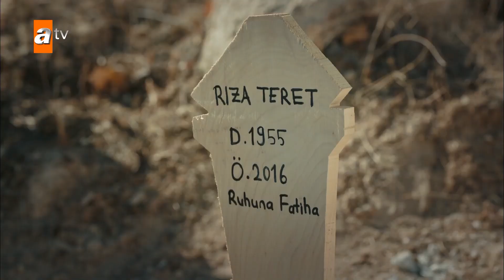Kimsenin Ahı Kimsede Kalmaz | Aşk ve Mavi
Cemal, tarla olayını Fazıl'a anlattı, İlyas intikam yemini etti. İLYAS'IN İNTİKAM YEMİNİ!

Ali, otuzlu yaşlarında zengin bir ailenin oğludur. Ahmet adında bir adamı öldürdüğü için uzun yıllar hapis yatmıştır. Hapishanenin son yıllarında mektuplaştığı Mavi ile tahliye olduğu gün tanışır ve ikili hemen evlenmeye karar verir. Mavi’nin hapishanede onca insan içinde mektuplaşmak için kendisini seçmesi tesadüf değildir. Mavi, yıllar önce ölen Ahmet’in kardeşidir. Amacı bu olaydan sonra hayatlarının kâbusa dönmesine neden olan adamı bulup evlendikleri gece öldürmektir; ancak bilmediği bir gerçek vardır. Asıl katil, Ali’nin abisi Cemal’dir. Ali, Cemal’in karısı ve çocukları olduğu için suçu üstüne alarak yıllarca onun yerine hapis yatmıştır. Aslında Ali, nikah işlemleri sırasında Mavi’nin kimliğini görüp her şeyi anlamış; ancak aşkı için susmuştur. Düğün gecesi ise Mavi, Ali’yi bıçaklar. Ali ufak bir yarayla kurtulur ve birlikte yaşamak şartıyla Mavi’den şikâyetçi olmaz. Mavi her ne kadar karşı çıkmaya çalışsa da, ikili arasında imkansız bir aşk başlayacaktır.

Oyuncular: Emrah Erdoğan, Burcu Kıratlı, Işıl Yücesoy, Kenan Bal, Cüneyt Mete, Ayşegül Ünsal, Birgül Ulusoy, Alayça Öztürk, Osman Karakoç, Uğur Uzunel.

KÜNYE:
Yapımcı: Mehmet Yiğit Alp
Yönetmen: Hakan Arslan
Senarist(ler): Gül Abus Semerci, Yelda Eroğlu